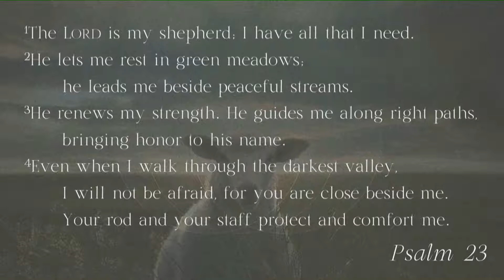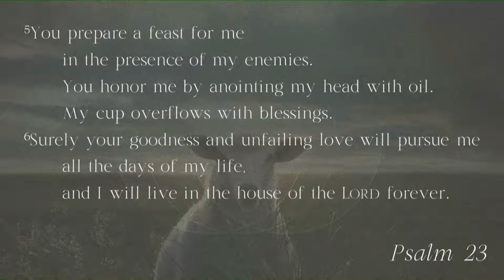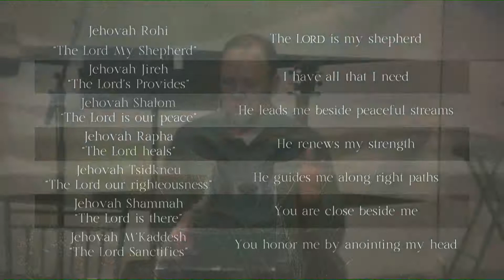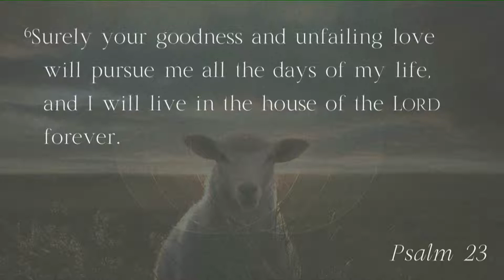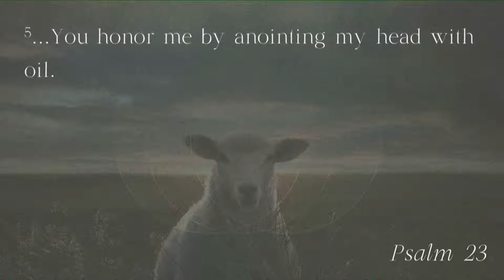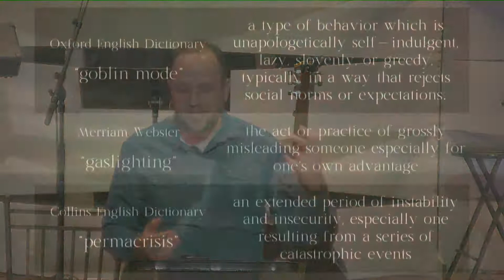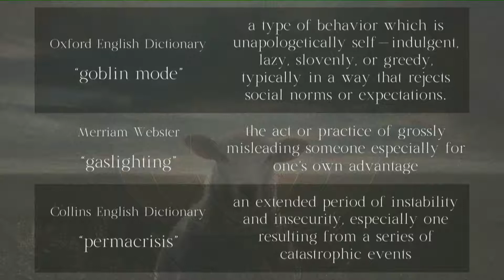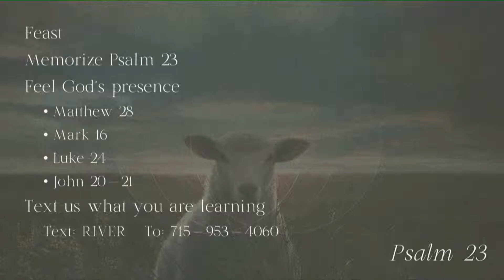Copy of The Lord Is My Source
Psalm 23 is a great reminder to us that God is always faithful, present, and interested in the well-being of his people. As a result, we can use this psalm as a reminder that God is really with us.